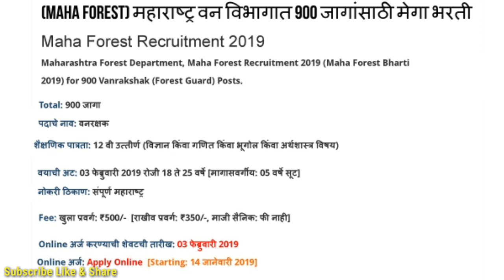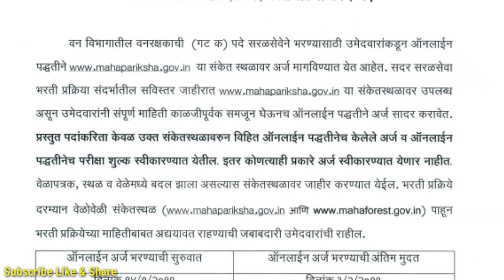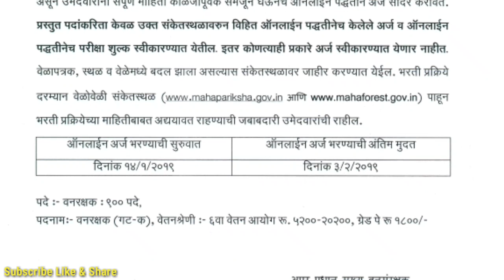Maha Forest Recruitment 2019 || Vanrakshak Bharti 2019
900 जागा मेगा भरती Vanrakshak Bharti 2019